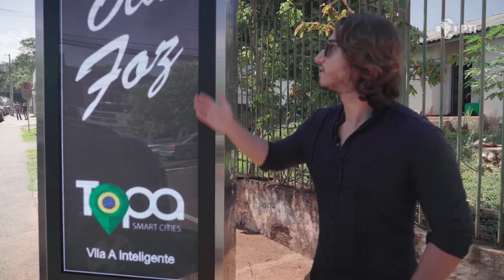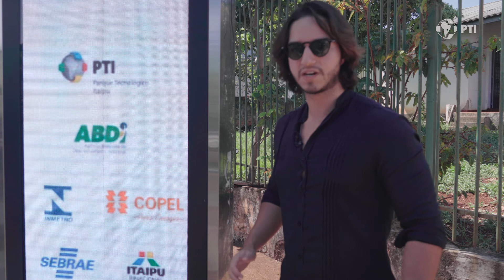Smart Vitrine apresenta: EP 4 - Topa